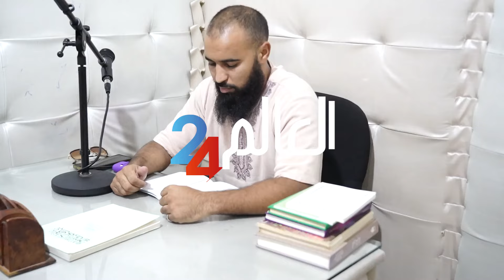راقي يوضح أنواع وأسباب التوكال ويكشف بعض الأسرار الخط_يرة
راقي يوضح أنواع وأسباب التوكال ويكشف نوع السحر الذي أصاب نور الدين الشينوي